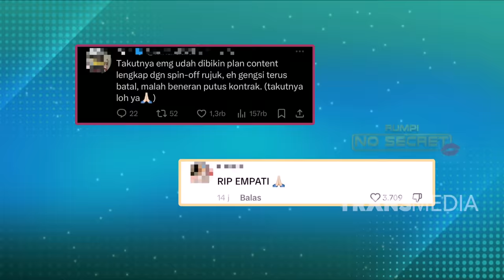Eksklusif Rumpi! Detik Detik Prosesi Ijab Qabul Antara Andika Mahesa dan Dr Ayu | RUMPI (3/2/24) P1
RUMPI

TAYANG SETIAP SENIN-JUMAT PUKUL 14.00 WIB